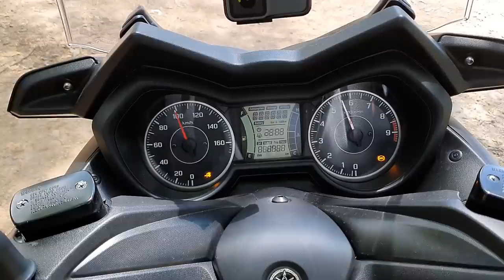TEST RIDE YAMAHA XMAX 250 - COMPLETO - Durvalcareca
Fui convidado pela Yamaha Motos BR, para testar a nova scooter Xmax 250, modelo que esbanja ciclística e conforto.

Motor sem vibrações com uma entrega suave, linear e muito econômico, conta com controle de tração e ABS. Suspensões bem calibradas,  pneus com medidas de superstreet e na dianteira mesa dupla o que reforça ainda mais o seu potencial para contornar curvas.

A diferença na motorização em relação a NMAX 160 aparece acima dos 80 Km/h, antes disso elas andam juntas e em corredores muito apertados você irá sofrer um pouco, em contra partida a absorção de desníveis ou buracos é muito melhor na XMAX.

Chave presencial, tomada 12v e um excelente espaço embaixo do banco.

Quem busca um upgrade da sua irmã mais nova, ou mesmo primeira scooter sem brutalidade com economia, conforto e ciclística vai encontrar aqui.

PS: Não andei com garupa, mas acredito que o motor vai sofrer um pouco nas retomadas e aceleração (Dica desligar o controle de tração).

Tamo togethers an

PARCEIROS:
MOTOSPRINT (Equipamentos de proteção para você feeelho)